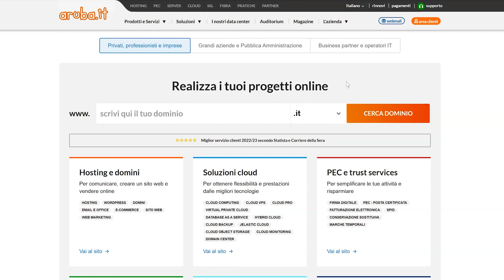Aruba Drive - Reimpostare la password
Tutti i dettagli su come reimpostare la password di Aruba Drive